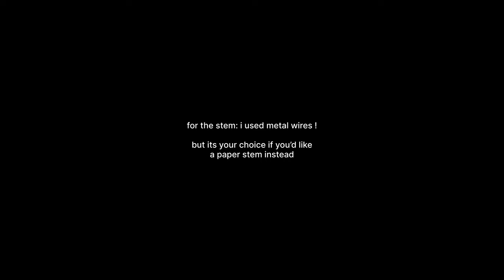art vlog ! making rapunzel’s flower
new vloggie from rae !

*ੈ✩‧₊˚ socials
         instagram  — @raeunivrse / name: raspberrae
         pinterest — @raeunivrse / name: rae
🎧 [she//they] (les)💿

tags;
arts, art, art vlog mnl, mnl vlog, home vlog, tutorial, arts and crafts, diy flower, paper flower, rapunzel, tangled, disney